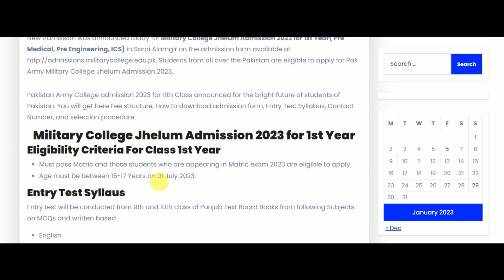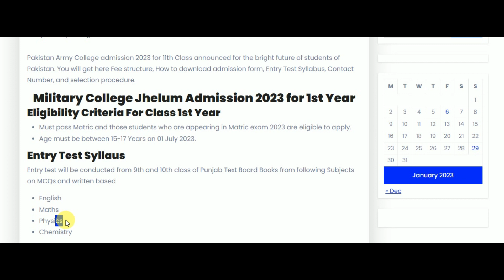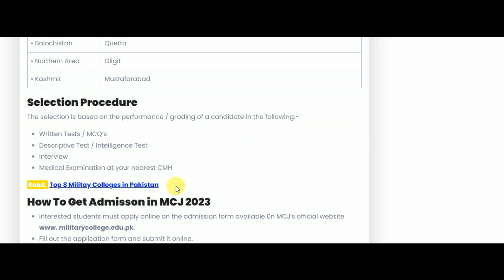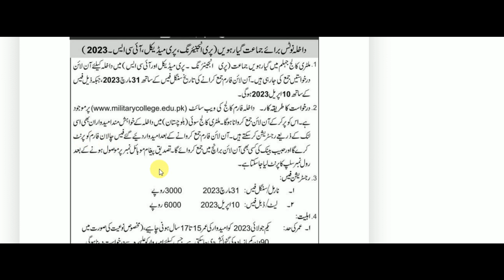Military College Jhelum Admission 2023 1st Year| New Admission in Pakistan 2023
New Admission was announced today for Military College Jhelum Admission 2023 for 1st Year( Pre Medical, Pre Engineering, ICS) in Sarai Alamgir on the admission form available Students from all over Pakistan are eligible to apply for Pak Army Military College Jhelum Admission 2023.
Pakistan Army College admission 2023 for 11th Class announced for the bright future of students of Pakistan.